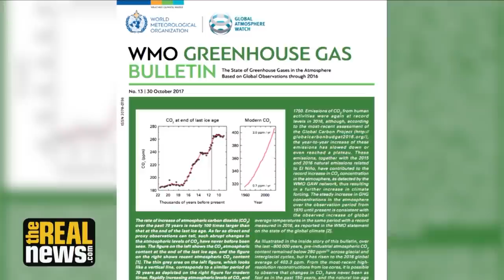Climate Emergency: Greenhouse Gas Levels Surge to Historic Levels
Distinguished Senior Scientist, Dr. Kevin Trenberth of the National Center for Atmospheric Research, discusses the World Meteorological Organization's important new report on how concentrations of carbon dioxide in the atmosphere surged at a unprecedented speed in 2016 to the highest level in 800,000 years.